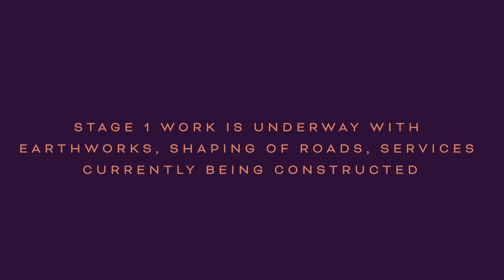Songbird Oxley Construction Update May 2021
At Songbird, we’re bringing the idea of ‘Living Harmony’ to life while building on the long standing and beloved lifestyle that is ‘the Oxley way’. Promising to be a community asset where you can build your dreams on a generous home site and locals can freely enjoy protected bushland, the abundant green space, and shared amenities, Songbird will be a uniquely uplifting place to visit and an even better place to call home.